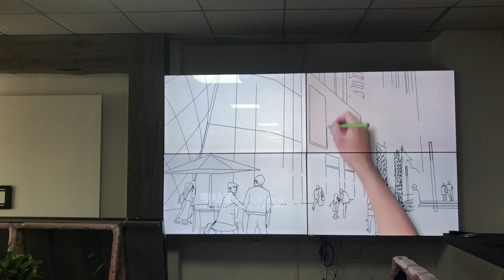GYTTV Crack-proof 55 inch 2x2 stack lcd video wall ultra narrow bezel LCD Splicing Screen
GYTTV specialize in smash proof LCD/LED TV Monitor,Anti-scratch LCD Video Wall,Crack-proof Liquid Crystal Display Screen with tempered glass since 2014.